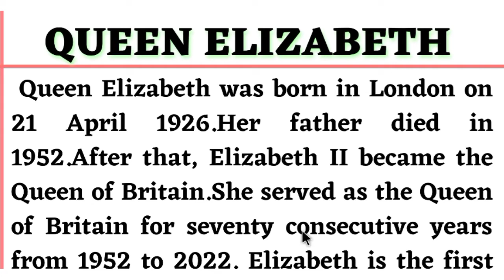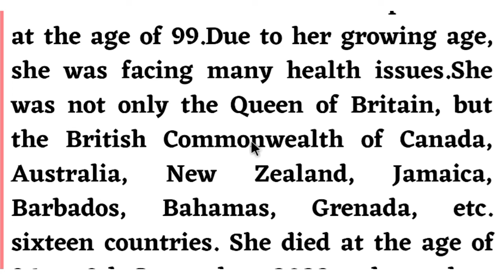queen elizabeth information | queen elizabeth II information | information about queen elizabeth